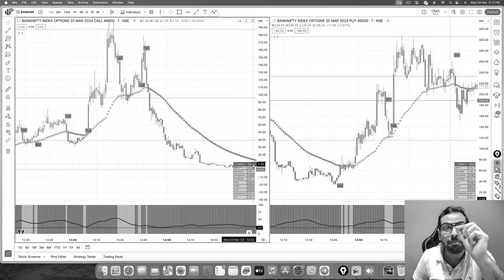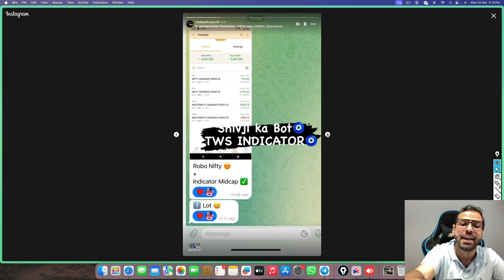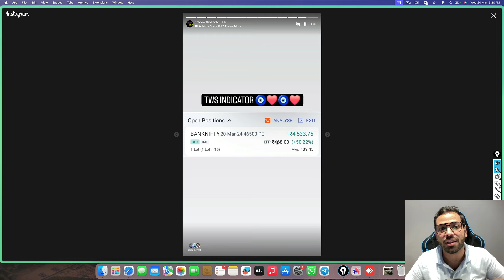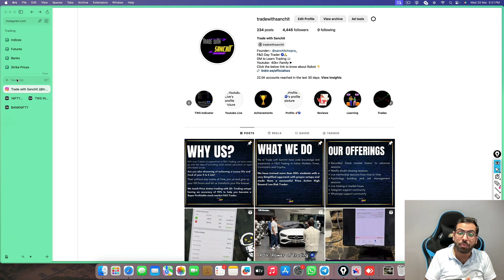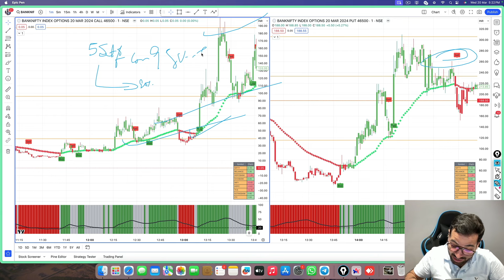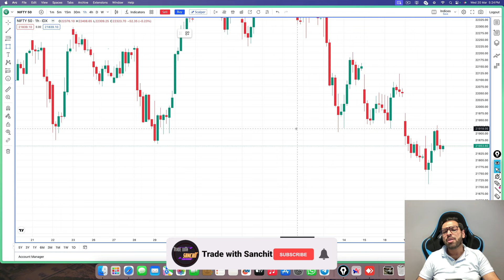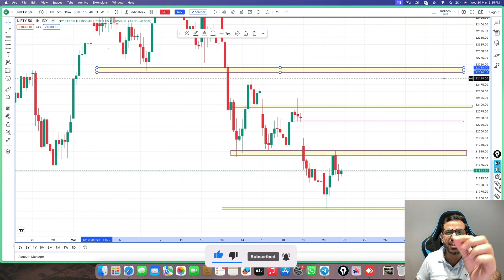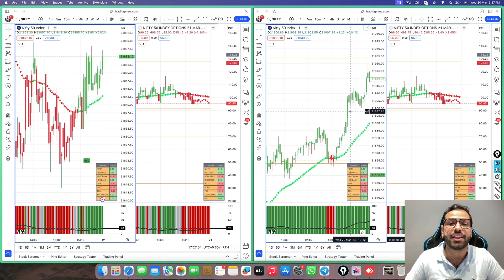banknifty expiry में indicator ने कमाल कर दिया | magical indicator for trading | expiry trades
Thank u :)

indicator for options trading
hero zero indicator
crude oil indicator trading strategy
Indicator for option trading
indicator for forex trading
indicator for forex scalping
indicator for crypto trading
best indicator for commodity intraday trading
Indicator for scalping forex
best indicator for natural gas trading
best indicator for eurusd
stock market trading indicators
indicator for buy and sell